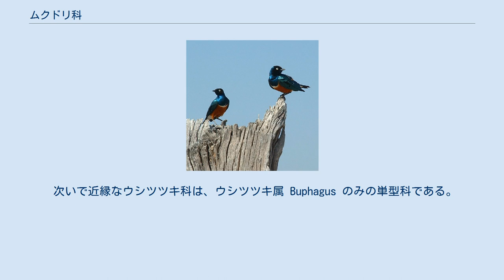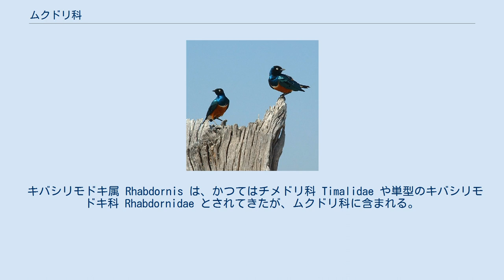ムクドリ科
ムクドリ科（ムクドリか、学名 Sturnidae）は、鳥類スズメ目の科である。
 ムクドリ（椋鳥）と総称されるが、狭義にはその1種をムクドリと呼ぶ。
 旧大陸とオセアニアの広い範囲に生息する。
数種は新大陸にも移入種として生息する。
 体長16–30cm。
 昆虫や木の実などを食べる。
 系統樹は Lovette & Rubenstein (2007)などより。
 ムクドリ科の姉妹群はマネシツグミ科である。
 次いで近縁なウシツツキ科は、ウシツツキ属 Buphagus のみの単型科である。
かつてはこれをウシツツキ亜科 Buphaginae としてムクドリ科に含める（現在のムクドリ科はムクドリ亜科 Sturninae とする）こともあった。
 ムクドリ科は6つの大きな系統に分かれ、これらを亜科または族とすることが提案されている。
 キバシリモドキ属 Rhabdornis は、かつてはチメドリ科 Timalidae や単型のキバシリモドキ科 Rhabdornidae とされてきたが、ムクドリ科に含まれる。
 Sibley & Ahlquist (1990) は、ムクドリ科にマネシツグミ科を含めた。
現在のムクドリ科とウシツツキ科は、ムクドリ科ムクドリ族 Sturnini にまとめられていた。
 現生属と種は国際鳥類学会議 (IOC)による。
現生31属118種。
Lovette & Rubenstein の6系統に分けた。
絶滅種を属の末尾に（絶滅属は全体の末尾に）追加した。